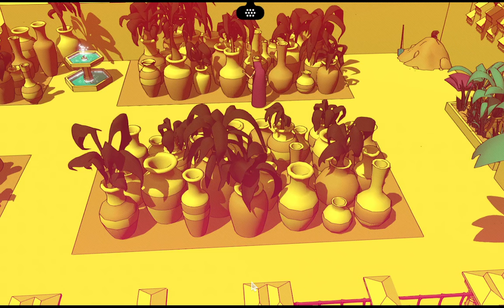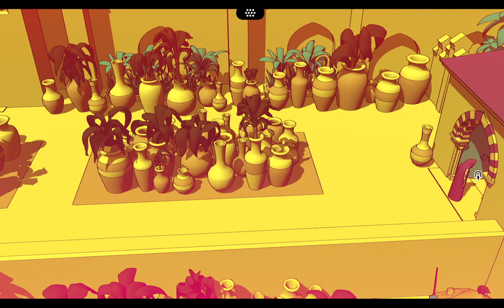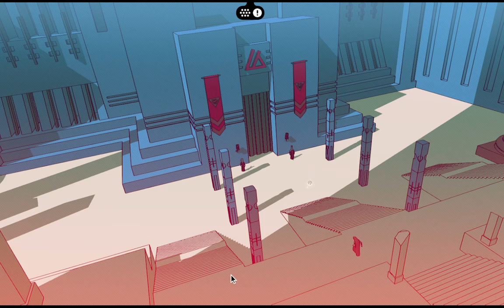This "MUST PLAY" Decoding Game Is Very Confusing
Not review keyed.